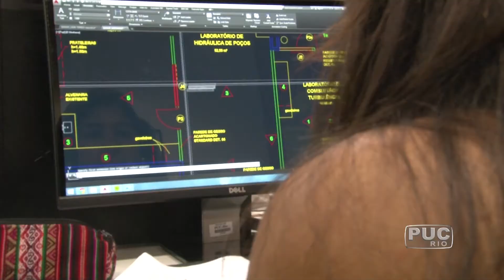TV PUC-Rio: EMAUD - Escritório Modelo de Arquitetura, Urbanismo e Design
No Escritório Modelo de Arquitetura da PUC-Rio, os alunos põem em prática o que aprendem na sala de aula. Com a supervisão de professores, os estagiários têm a oportunidade de participar de projetos importantes como o da base científica da Antártica, que recebeu menção honrosa em um concurso. A base servirá para pesquisas ambientais e
consolida o compromisso do Brasil como membro consultivo do Tratado Antártico. Agora, o Escritório Modelo se dedica ao projeto de uma base na ilha de Fernando de Noronha.